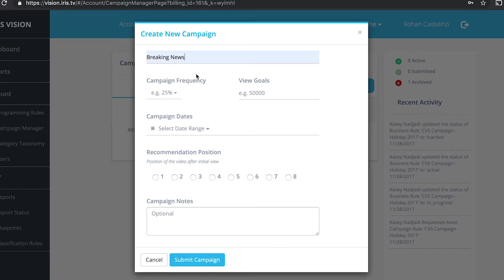Video Recommendations - Client Success: Gunnar Waldman (This Old House) - Monetizing TV in Digital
Gunnar Waldman is the GM, Digital Video at This Old House talks about how machine learning and video intelligence is enabling an iconic television brand to engage its loyal audience in digital environments.